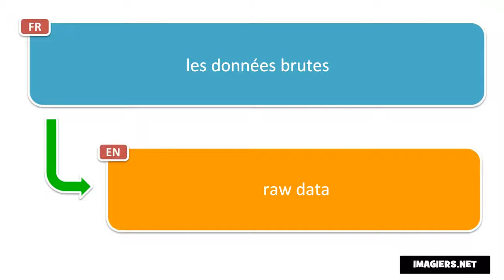How to Say in French = raw data